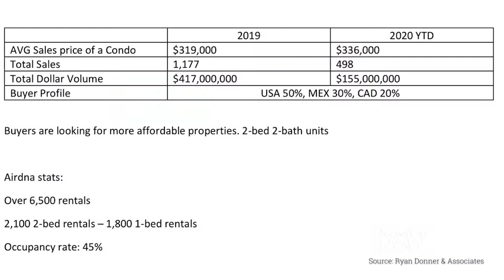Real Estate Market Drops in Puerto Vallarta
Gleidson Martins talks to Ryan Donner of Ryan Donner & Associates,  a real estate brokerage in Puerto Vallarta, about how the market is suffering due to a decline in tourism.